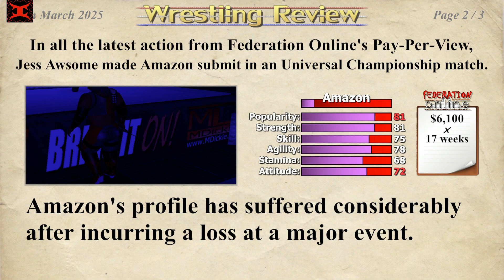IVATOPIA'S IWD Jess Awsomes Reality Special Wrestling Empire EP 41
This is me IVATOPIA (with SupernovaTiffy) using the video game Wrestling Empire (a steam game) plus some Fire Pro Wrestling World to try and make my own wrestling Reality Special show based on a wrestler created for IWD show also done on this channel, So come and take a look to see how we did.

This is Episode - 41 by the way :)

Wrestling Empire

All rights to the game belong to the Developer: MDickie
and the Publisher: MDickie

If you want more info on Wrestling Empire or just won't to buy it then go to there steam page at

IVATOPIA'S at